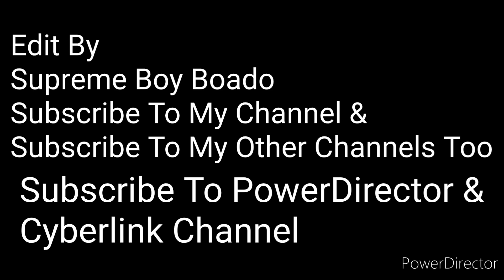Silent Partner - Space Walk (Premiere Countdown) (PowerDirector) BRIGHTNESS +50